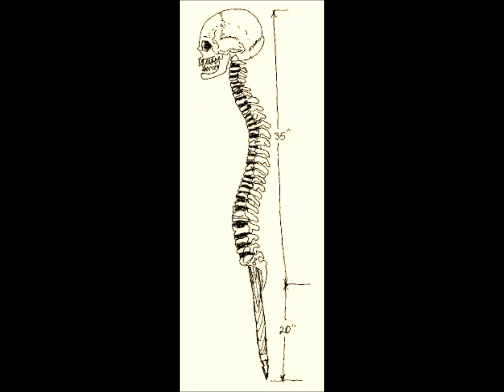If I had a Head.wmv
The making of the Spinaltap Staff in Shorty's Old World Wood Shop. Song written and preformed by Clovis Dean Rusk. Check my shop for all of my past projects.